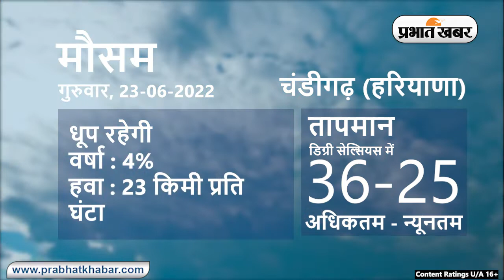Weather Today 23 June : आज आपके शहर में कैसा रहेगा मौसम, रहेंगे बादल या खिलेगी धूप | Prabhat Khabar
Weather Today 23 June :
 Daily Weather Alert :
Weather Report Today:  मौसम विभाग की जानकारी के अनुसार, राष्ट्रीय राजधानी दिल्ली समेत देश के कई हिस्सों में अधिकतम तापमान में बदलाव दर्ज की जा रही है.